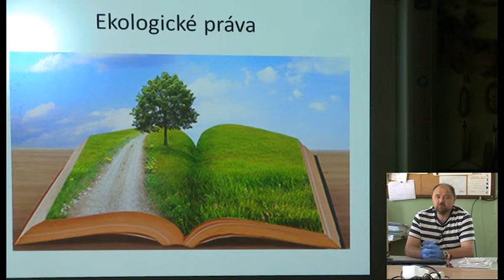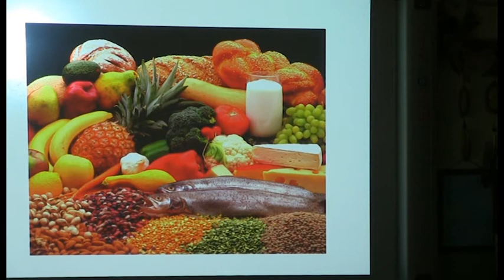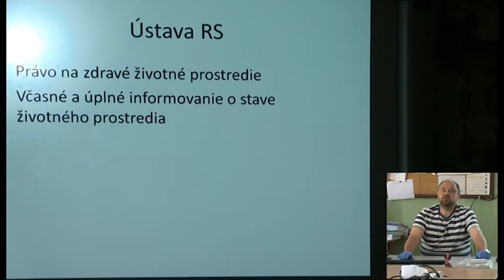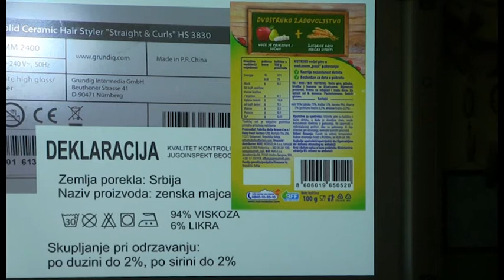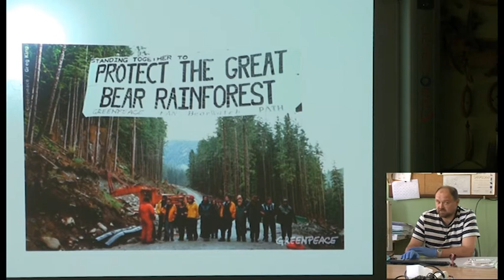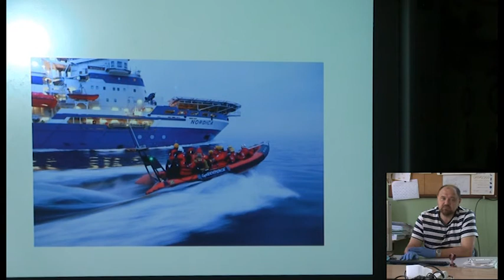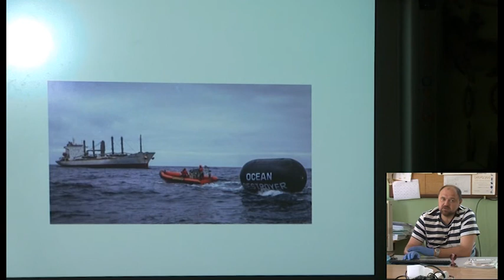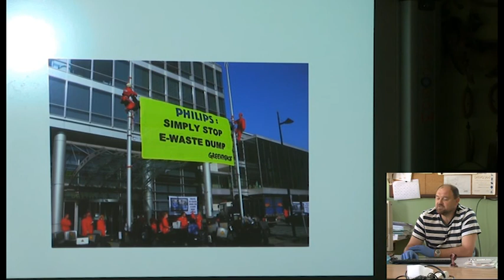09 Biológia 8. ročnik - Ekologické práva